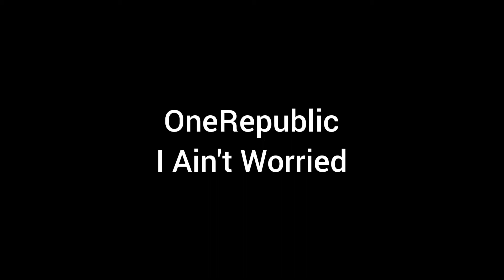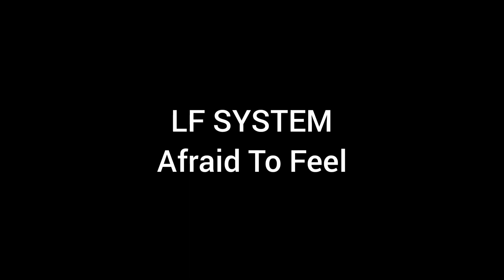TRY NOT TO GET COPYRIGHTED CHALLENGE: MEDIUM LEVEL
Nightcore mode engaged.